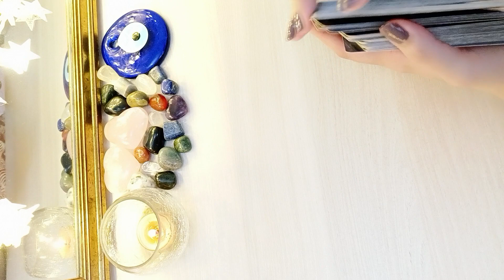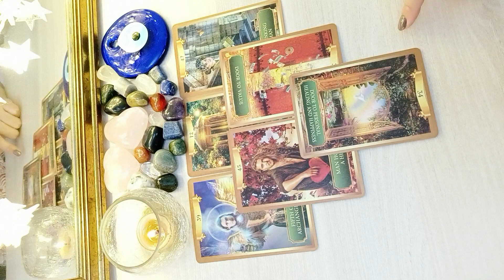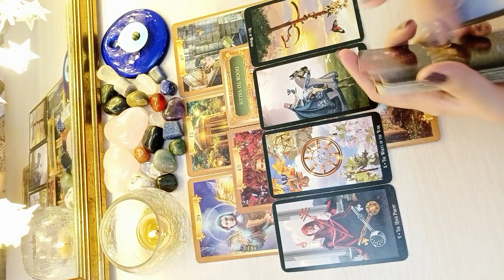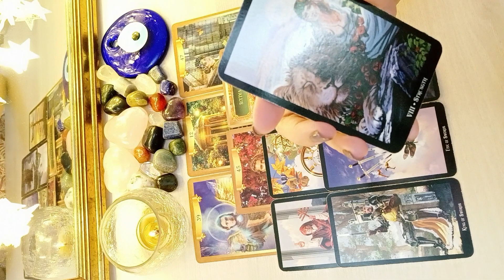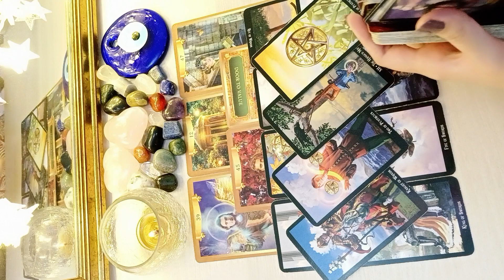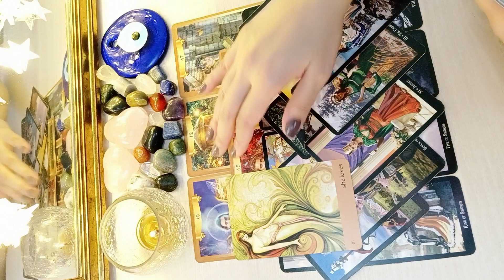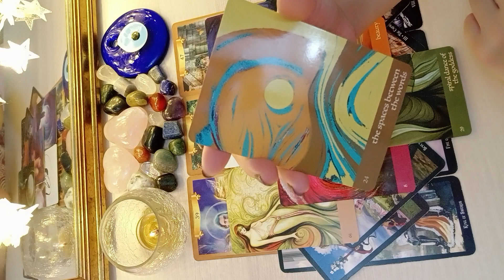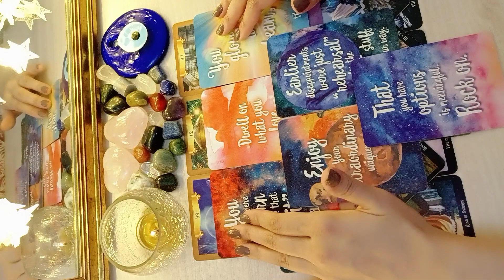Tables are about to turn!⚡They will chase you now👀Focus on yourself & see the magic happen!☯️🧿Daily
My pricing structure is below for your reference & choice:

For Twin Flames & Soul Mates:

1. Energy Checkin Reading + Answer to 2 questions + Your Guidance) = 50 USD including taxes (20-30 minute video)

2. Detailed Energy Checkin Reading + Answer to 3 questions + Your Guidance + Twin's / Soul Mate's Future actions) = 95 USD including taxes (40-50 minute video)

3. Extremely Detailed Energy Checkin Reading + Answer to 5 questions + Your Guidance + Twin's / Soul Mate's Future actions with Timeline + Outcome = 144 USD including taxes (50 - 60 minute video)

4. New or Future love personality traits + Timeline of approach or meeting + Outcome + Guidance = 55.55 USD including taxes (25-30 minute video)

5. Three card reading ( picture reading for your person's current feelings & thoughts for you) - 15.15 USD including taxes

6. One card energy checkin reading (picture reading) - 12.12 USD including taxes

7. Yes or No one card reading (picture reading) - 12.12 USD including taxes